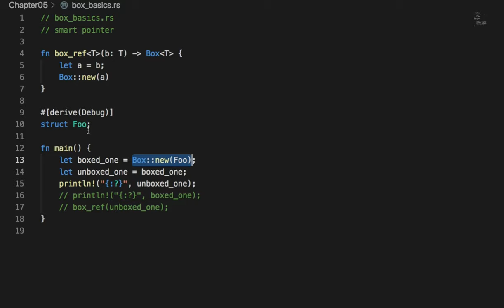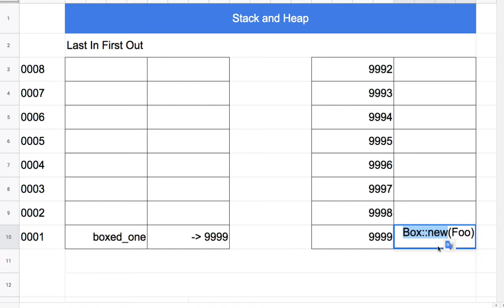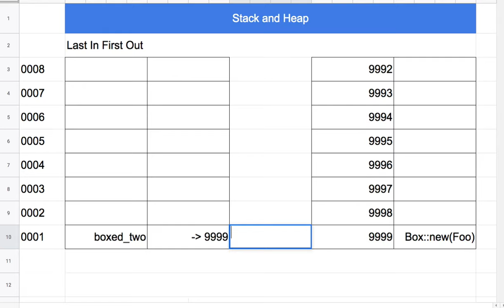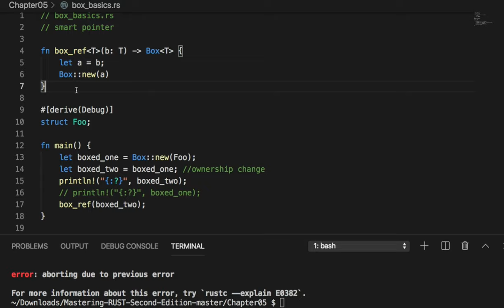[러스트] 040 - Box